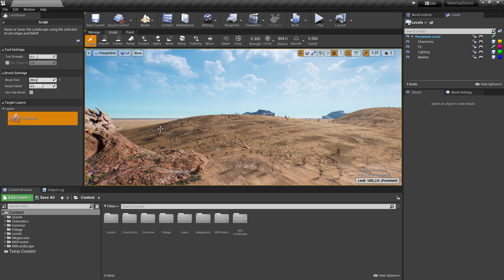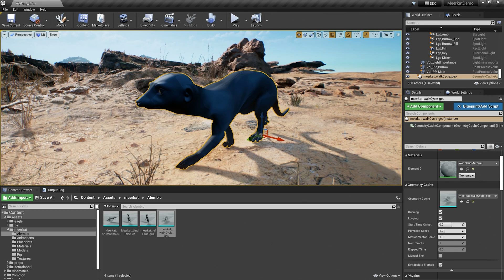Improved USD and Alembic support | Feature Highlight | Unreal Engine 4.27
Universal Scene Description and Alembic file support has been greatly improved upon, providing creators a greater range of options when working with scene and animation data. With USD, Unreal has added more exportable asset types such as levels, lanscape, and foliage. And Alembic support now allows for animators to work with geometry caches for hair and fur grooms.